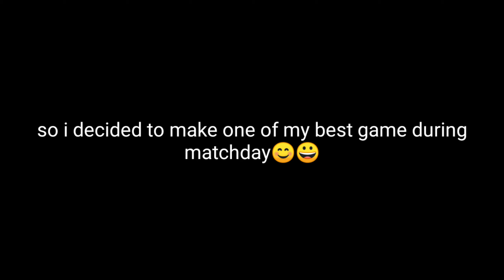Matchday || best match pes 2021🔥|| pes gameplay nepal🇳🇵🇳🇵